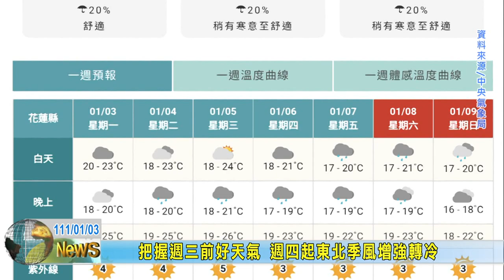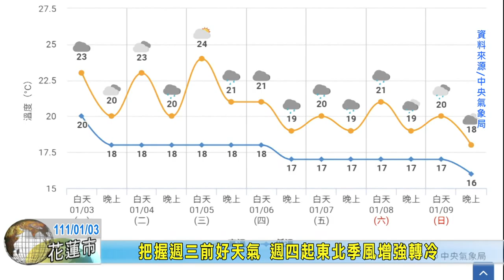20220103 08 把握週三前好天氣 週四起東北季風增強轉冷